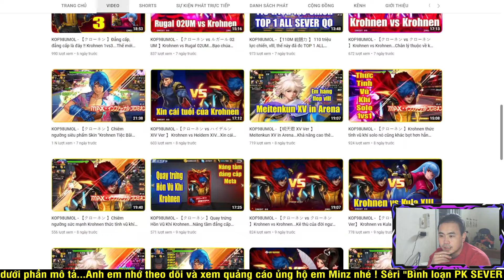KOF98UMOL - Bình loạn PK SEVER - Happy New Noel...Chúc ae giáng sinh vui vẻ,an lành nhé !!!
📱Device: ROG PHONE 3 (12GB/128GB)
🎥Screen Recorder: ELGATO HD60S+
🎞Editor: Adobe Premier Pro 2020
►App stream, quay video: OBS Studio

LOL Mobile
Wild Rift